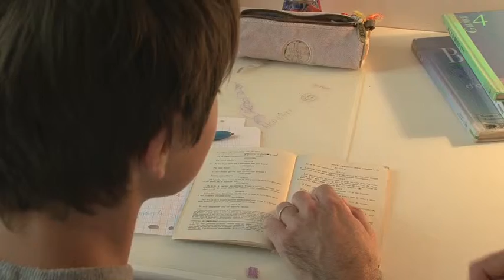Neuilly Jeunes et Solidaires : L'Entraide Scolaire Amicale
Stéphane Guyoton présente son association, l'entraide scolaire amicale